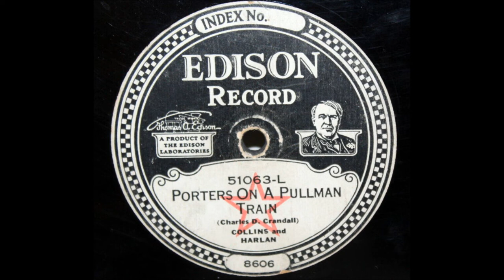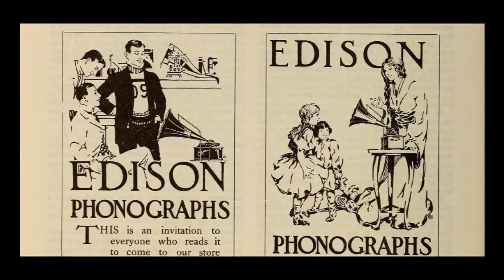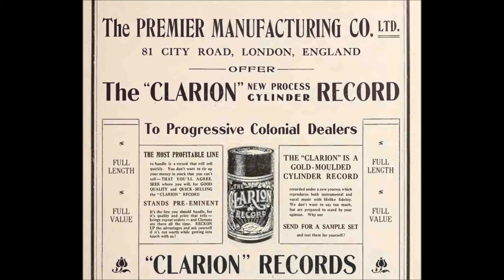Edward Meeker & Sally Stempler "Henry's Music Lesson" (1923) "laughing" record Diamond Disc 51063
Edward Meeker & Sally Stempler

"Henry's Music Lesson"

1923

Novelty "laughing" record

Did this female singer rob Ada Jones of any recording opportunities?  Was Sallie Stembler viewed as a rival by Ada Jones?  No.

Her photo was on sheet music covers in 1899 and 1900.

Stembler made a few Edison recordings and disappeared from history unless you dig deep into the archives for what was happening on Broadway stages.  She was not a star but found regular work in Broadway shows.

A "Sallie Stembler" is mentioned in the 1940 census, showing the age of 67.  That would mean 1873 or so was the year of birth.  It seems likely that this Stembler is our recording artist.

According to that 1940 census, she was born in Maryland.

In 1940 she lived at 75 Overpeck Avenue, Ridgefield Park, Bergen, New Jersey.

Edward Meeker (22 January 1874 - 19 April 1937) was born in East Orange, New Jersey. His father, Enoch Meeker, was a policeman in Orange.

According to the May 1916 issue of Edison Phonograph Monthly as well as the jacket for Edison Diamond Disc 50242, Edward made his stage debut in 1898 with Miller's Twentieth Century Minstrels and later toured for four years with Hoyt's Knickerbocker Minstrels. This baritone was an accomplished comic singer and became known for Irish and Negro dialect humor, but Meeker might be best known today as the distinctive announcer on Edison cylinders.

From the beginning of the phonograph industry up to around 1905, most record companies begin a selection with a spoken preface. Announcements were needed at first since titles were not originally embossed on cylinder rims, and a few companies continued announcing selections even after they developed ways of identifying artist and title on the record itself.

Edison continued with announcements long after Victor and Columbia stopped using them. But Thomas A. Edison came to dislike inconsistency in voices announcing songs and decided that only one voice should make such announcements at the beginning of Edison cylinders. He chose Edward Meeker for this job.

The circumstances behind the hiring of Meeker as Edison's announcer were recalled by Bill Hayes, an Edison recording technician, as told to John L. Norton: "Ed Meeker was a workman at the Edison plant. One day he was painting window casings near the recording room and carrying on a conversation with another workman in a very loud voice. They needed someone for an announcer, as [Arthur Collins, who sometimes announced for Edison] wasn't always available, so they brought Meeker in, gave him a few tests and his [laboring] days were over."

His surname was ironic since Meeker had a loud voice. For years, buyers of two-minute Edison cylinders heard his voice without knowing it was Meeker making the announcements.

Providing this specialized service required his constant presence in the recording studio until spoken announcements were abandoned by Edison's National Phonograph Company in 1908. A typical Meeker lead-in announces Standard 10049, recorded around October 1908 and issued in January 1909: "Rainbow. Indian love song. Sung by Ada Jones and Billy Murray. Ed-i-SON rec-CORD!"

His speaking voice could be heard even after 1908. Jim Walsh reports in the February 1946 issue of Hobbies, "When cylinders were made to provide music for dancing lancers and quadrilles, [Meeker] called the figures." He was also a sound effects specialist from the early years of the century to the 1920s. He gives mathematics "lessons" on educational Blue Amberols numbered 1687 through 1710.

With the curious exception of one title for Victor, Meeker recorded exclusively for Edison. He made his debut as a solo artist with the Gus Edwards and Vincent Bryan "coon" song "What's the Use of Knocking (When a Man Is Down)?" on Edison Standard 9234, issued in March 1906.

When Meeker's records were issued, Edison Phonograph Monthly often called attention to his enunciation. The November 1909 issue, announcing the January 1910 release of "Wild Cherries" on Standard 10291, states, "The rendition of this song at other than Mr. Meeker's hands would be difficult, the action is so rapid but he sings it with remarkable ease and clearness of enunciation." The February 1910 issue says about the comic "Come After Breakfast" (Standard 10341), "Despite the fact that his selections are almost always difficult of rendition, because they must be sung rapidly, his enunciation is invariably perfect."

The August 1910 issue states that "Play That Barber Shop Chord" is sung "by Mr. Meeker with ease, skill and perfect enunciation."